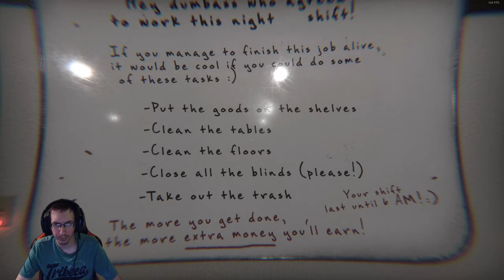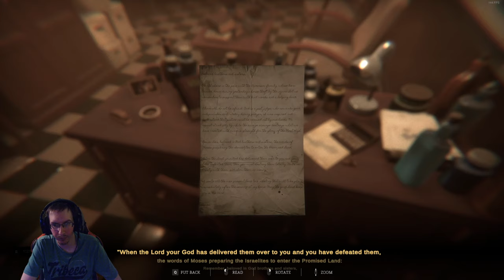Creepy Shift: Roadside Diner - Rövidke borzongás Miskolcon?! #01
Creepy Shift: Roadside Diner - Vol.1 | Megjelenés: 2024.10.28 | Egy horror sorozat első része.
Ami most egy útszéli ételembe kalauzál, és hozza rád a parát. A menedzser szimulátorok mechanikai ötvözve egy horror sztorival.

- Linktree (Az összes link, egy helyen!)

• Config:
OP: Windows 11 Pro 64bit
CPU: AMD Ryzen 9 5900x
LC: AORUS WATERFORCE X 360
MB: AORUS X570 XTREME
RAM: G.SKILL Trident Z NEO 32GB DDR4
VGA: AORUS RTX 4080 Super Master 16G
SSD: SAMSUNG 970 EVO M.2 1TB
SSD: KINGSTONE FURY RENEGADE M.2 4TB
HDD: WD Black 4TB
PWR: FSP Aurum PT 1200W
CASE: COOLERMASTER TD500 MESH
DISPLAY: ACER Predator Z1
KB: ASUS ROG Claymore
MS: Bloody P81 Light Strike 5K
MP: AORUS AMP500
HS: LOGITECH G633 Artemis Spectrum
CMR: Logitech StreamCam
Chair: AORUS AGC300